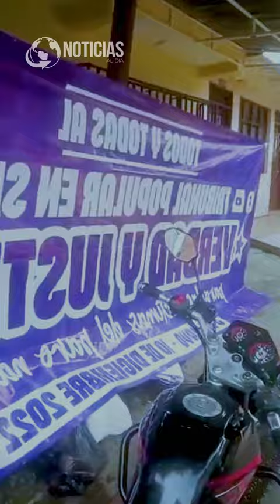Expulsan a Dilian Francisca Toro de la Comuna 20 de Cali